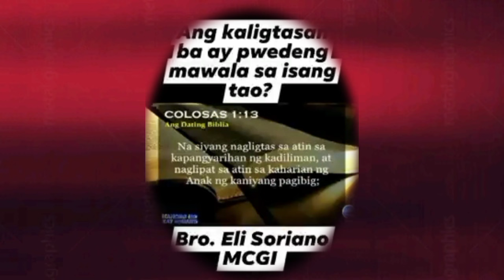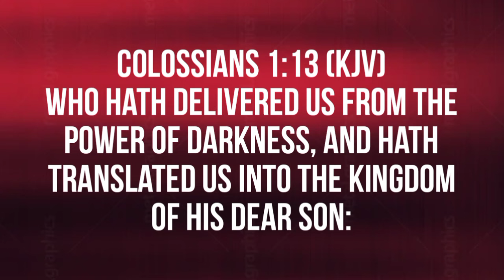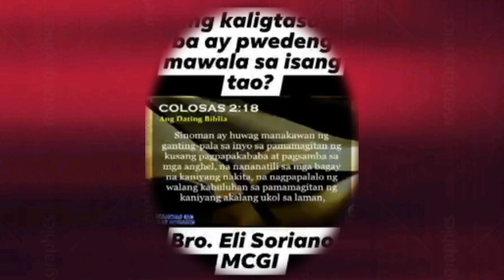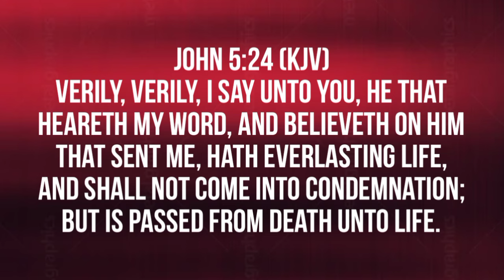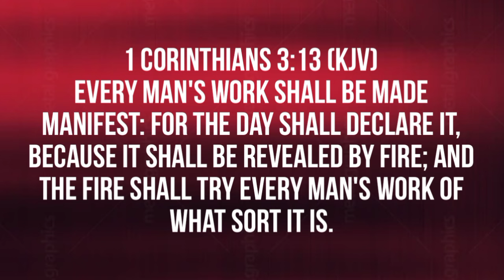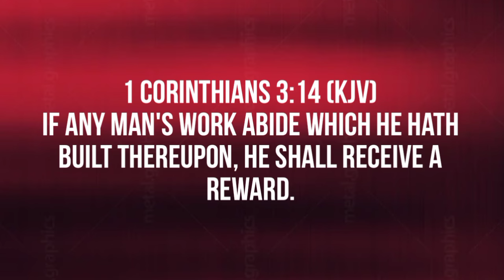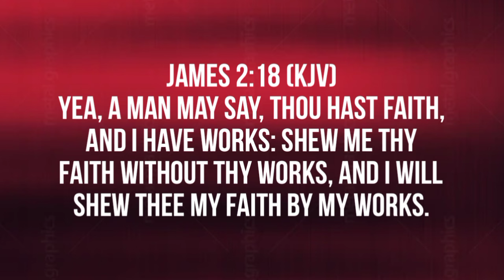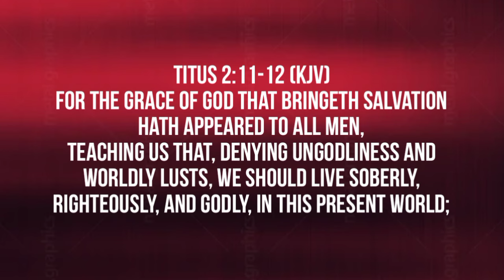kaligtasan Mula sa Diyos, Maiwawala ba? ( ONCE SAVED, ALWAYS SAVED )